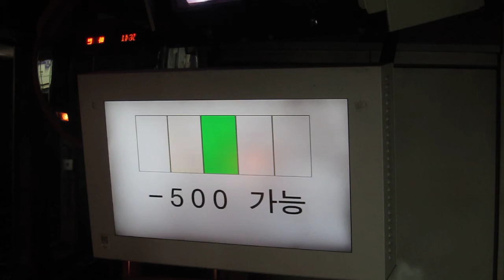[HD 720p][5호선] 발산역 PSD 모니터 표시 영상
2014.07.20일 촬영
촬영기종 : Canon Powershot S95

촬영장소 : 5호선 발산역